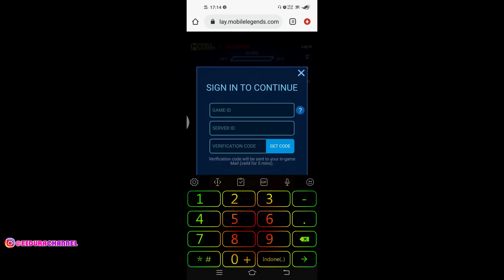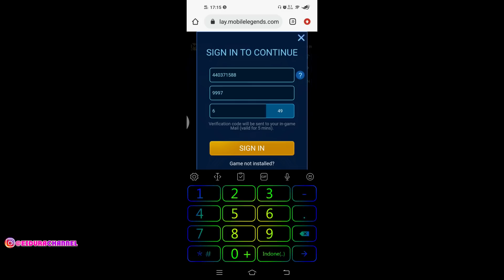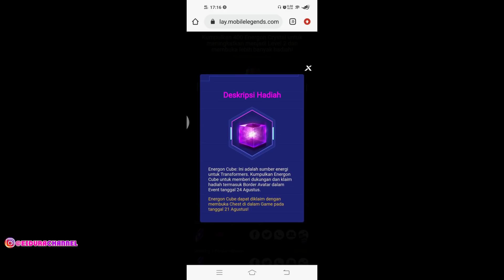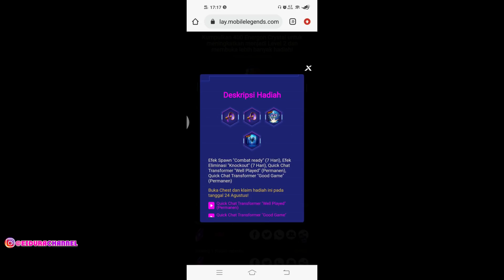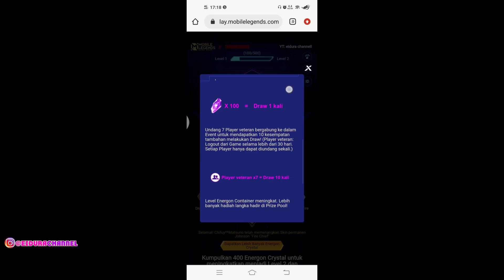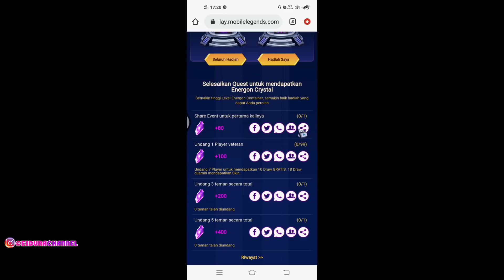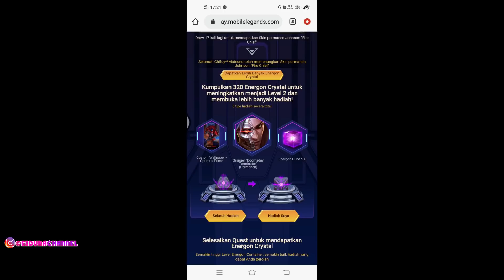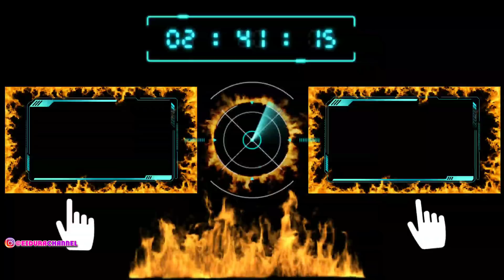BUG || LINK EVENT BOCOR LAGI SKIN EPIC LIMITED GRATIS || DAN 4 SKIN LAIN NYA BISA KITA DAPATKAN MLBB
bug || event webset mooton bocor skin epic limited gratis mobile legends cara dapatkab skin epic limited gratis mlbb